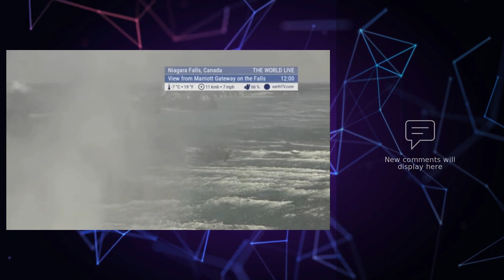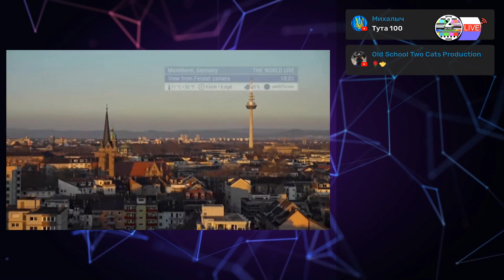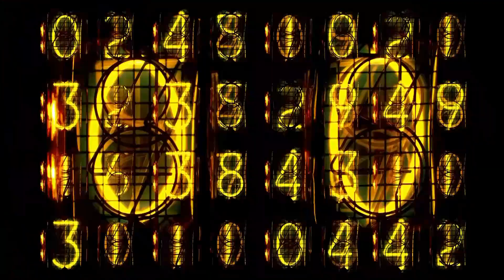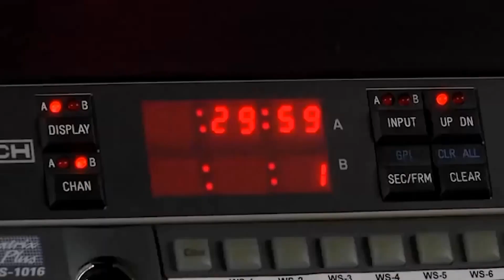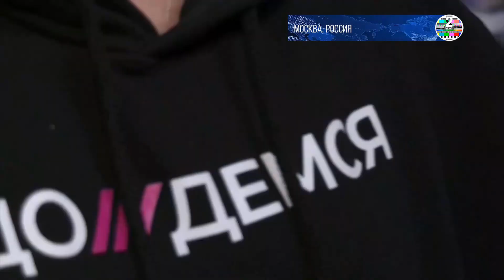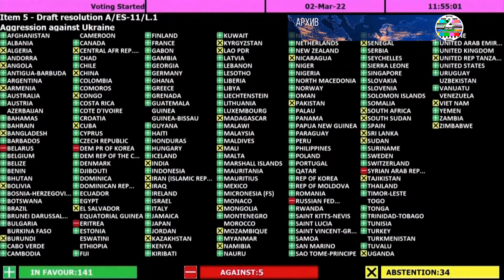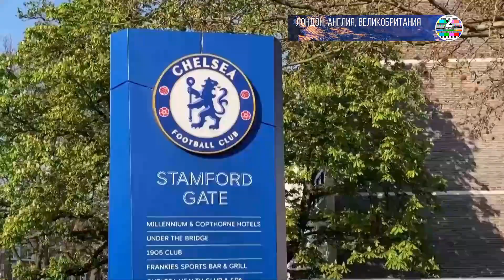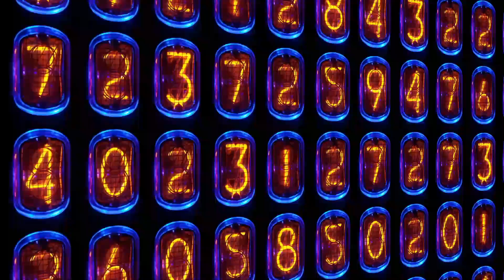ТОК ШОУ В ПРЯМОМ ЭФИРЕ МАРТ 3 2022